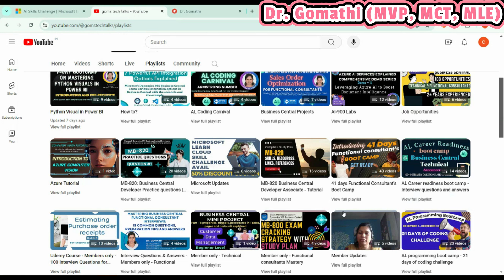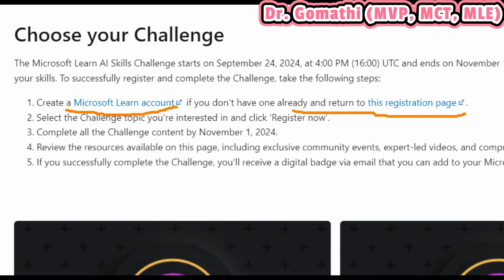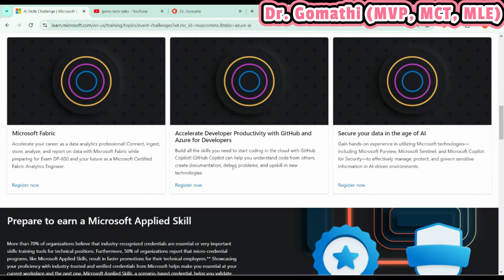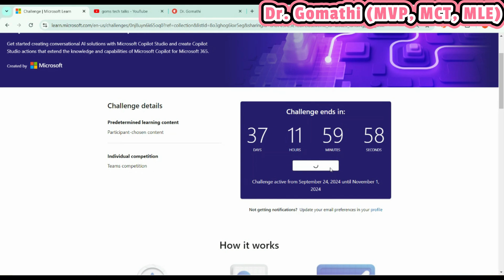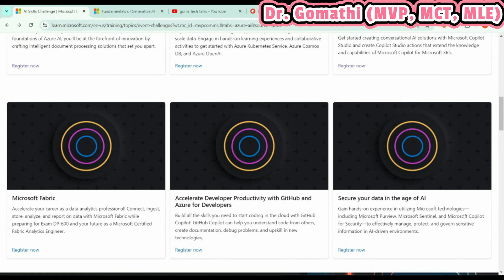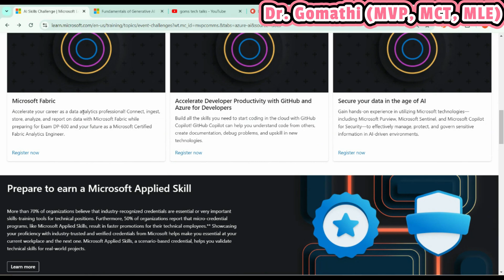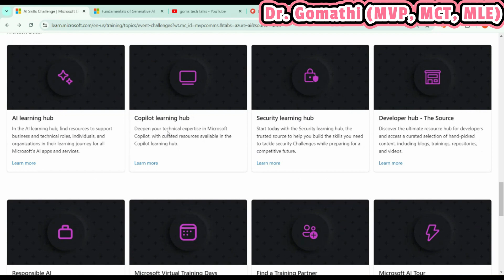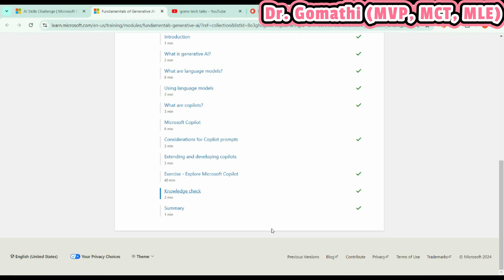Mastering AI with Microsoft | AI Skill Challenge by Microsoft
1.

2. 100+ Interview questions and answers- BC Technical

Title: Mastering AI with Microsoft | AI Skill Challenge by Microsoft

Description: Unlock the power of artificial intelligence with the "Mastering AI with Microsoft | AI Skill Challenge" video! Join us as we dive into the Microsoft Learn AI Skill Challenge, designed to elevate your AI expertise and enhance your skills in real-world applications. Whether you're a beginner or looking to sharpen your knowledge, this challenge provides a structured pathway to mastering AI concepts, tools, and techniques.

In this video, you’ll discover:
- Key resources and modules available on Microsoft Learn.
- Hands-on activities to reinforce your AI understanding.
- Tips and tricks for successfully completing the AI Skill Challenge.
- Insights into the latest AI technologies and their applications.

Don’t miss out on this opportunity to advance your career and stay ahead in the rapidly evolving field of AI. Join the LearnMicrosoftAI community and start your journey towards becoming an AI expert today!

annexure 1
student internship
internship for students
goms tech talks al programming

1. HUION HS64 Graphics Drawing Tablet

Happy learning